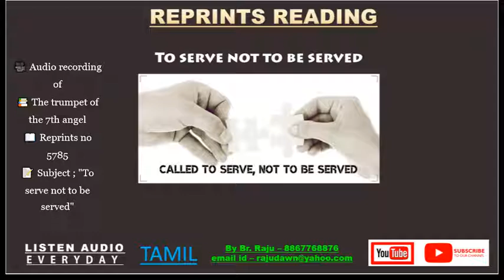🎥 Audio 📚 The trumpet of the 7th angel📖 Reprints no 5785📝 Subject ; "To serve not to be served"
🎥 Audio 📚 The trumpet of the 7th angel📖 Reprints no 5785📝 Subject ; "To serve not to be served" - Br Raju 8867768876 - Free Bible Study